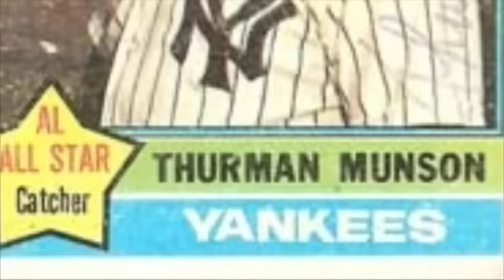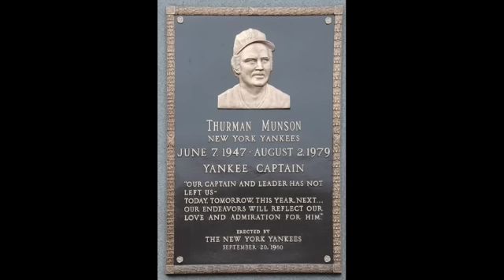Thurman Munson: O Captain! My Captain!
Thurman Lee Munson (June 7, 1947 -- August 2, 1979) was an American catcher in Major League Baseball who played with the New York Yankees from 1969 to 1979. Munson was killed at age 32 while trying to land his personal airplane.

An outstanding fielder, Munson made only one error while behind the plate in 1971 (he was knocked unconscious by a runner, dislodging the ball). He went on to win three straight Gold Glove Awards starting in 1973. A seven-time All-Star, Munson hit 113 home runs, batted in 701 runners, and had a career batting average of .292 over his 10-year career. He was also the first captain named by the Yankees since Lou Gehrig. Munson helped lead his team to three consecutive World Series (1976--78), where he batted a remarkable .373 overall (.339 in the American League Championship Series). From 1975-77, Munson hit .300 or better with 100 or more RBI each year, becoming the first catcher to accomplish the feat in three consecutive years since Yankee Hall of Famer Bill Dickey did it four straight seasons from 1936-39.

Munson was frequently homesick, and took flying lessons so that he could fly home to his family in Canton on off-days. On August 2, 1979, he was practicing takeoffs and landings in his new Cessna Citation I/SP jet at the Akron-Canton Regional Airport. On the third touch-and-go, Munson failed to lower the flaps for landing and allowed the aircraft to sink too low before increasing engine power, causing the jet to clip a tree and fall short of the runway. The plane then hit a tree stump and burst into flames, killing Munson (who was trapped inside) and injuring two other companions. It is believed that the inability to get out of the plane, and the ensuing asphyxiation, is what killed Munson, rather than injuries sustained on impact or burns (the two passengers survived). He was 32 years old.
Munson's sudden death was major news across the nation and especially sorrowed the baseball community. Munson was survived by his wife, Diana, and their three children. The day after his death, before the start of the Yankees' four-game set with the Baltimore Orioles in the Bronx, the Yankees paid tribute to their deceased captain in a pre-game ceremony during which the starters stood at their defensive positions, save for the catcher's box, which remained empty. At the conclusion of Robert Merrill's musical selection, the fans (announced attendance 51,151) burst into a 10-minute standing ovation.

Immediately following Munson's death, Yankee owner George Steinbrenner announced that his uniform number 15 was being retired. On September 20, 1980, a plaque was dedicated in Munson's memory and placed in Monument Park. The plaque bears excerpts from an inscription composed by Steinbrenner and flashed on the Stadium scoreboard the day after his death:

"Our captain and leader has not left us, today, tomorrow, this year, next ... Our endeavors will reflect our love and admiration for him."

"O Captain! My Captain" is a poem by Walt Whitman (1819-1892) dedicated to Abraham Lincoln.